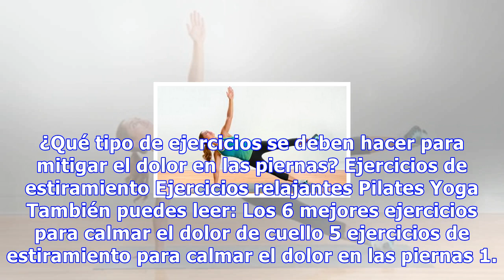5 ejercicios ideales para mitigar el dolor en las piernas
5 ejercicios ideales para mitigar el dolor en las piernas
5 ejercicios ideales para mitigar el dolor en las piernas La clave para lograr que estos ejercicios sean efectivos a la hora de aliviar el dolor de piernas es la constancia. Debes realizarlos a diario para conseguir resultados satisfactorios 0 Compartidos El dolor en las piernas puede deberse princi...
Source: mejorconsalud